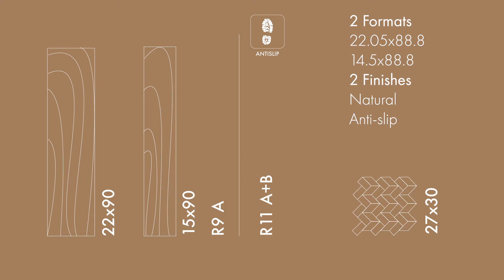Oslo EN | Aleluia Cerâmicas